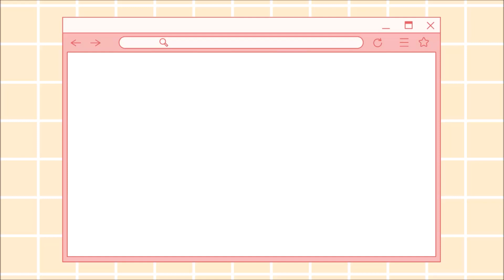scammer cant believe what I said